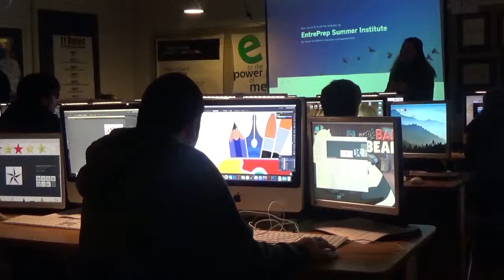Delcastle Senior Talks to Sophomores About EntrePrep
Delcastle Digital Media Senior Jocelin Montes talks to the Sophomores of Digital Media about EntrePrep, a program offered to the students of Delcastle that teaches and promotes entrepreneurism.